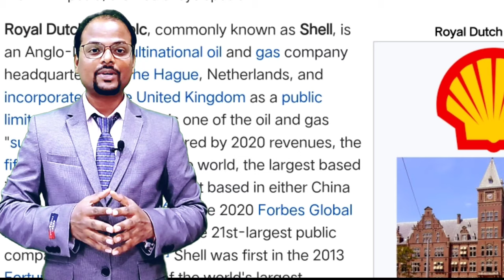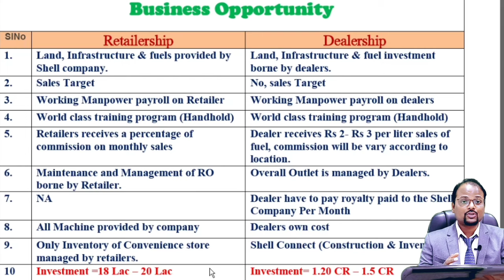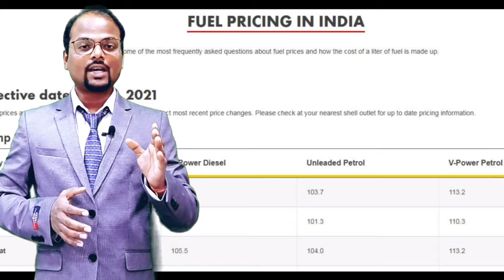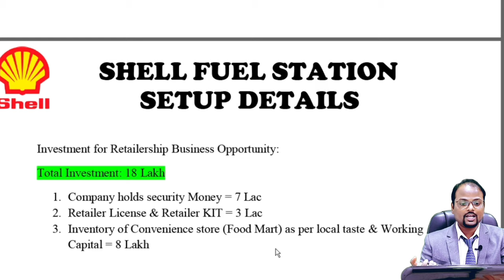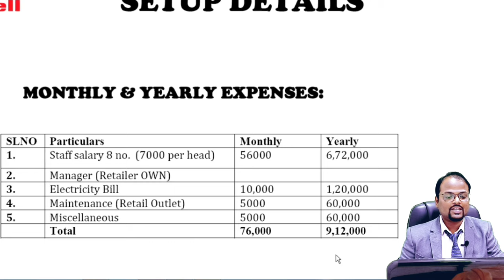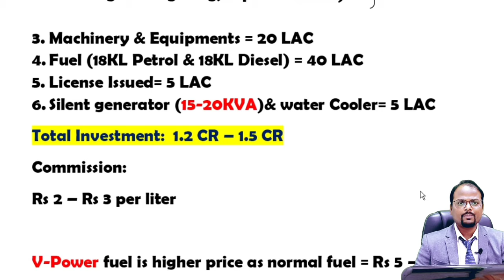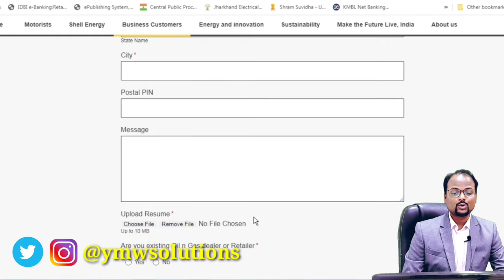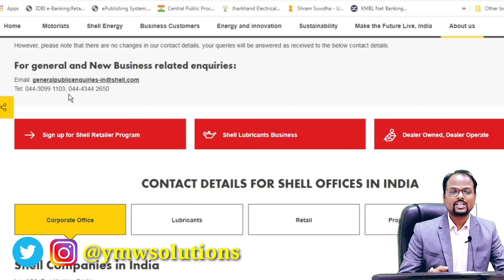Shell Petrol Pump 2021|Vpower Petrol||Shell Retail Outlet||How to open shell petrol pump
About videos:
In this video I show you that how to start fuel door step delivery of HSD IOCL, HPCL & BPCL?

For apply online for Retailership and Dealership business opportunity

1.Free Demat Account
2.Zero Equity Delivery
3.₹20 Per Order in Intraday, commodity and currency
4.Limit Upto 20 Times
5.MTF Facility Available
6.30 Years Of Trust

My YOUTUBE STUDIO & Office ACCESSORIES

1. Indian Oil का पेट्रोल पम्प कैसे open करें || How to open petrol Pump of India Oil company.

2. IOCL kisan seva kendra Petrol Pump dealership कैसे open करें ! How to open IOCL KSK- Retail Outlet||

visit the playlist once...🤟🏻